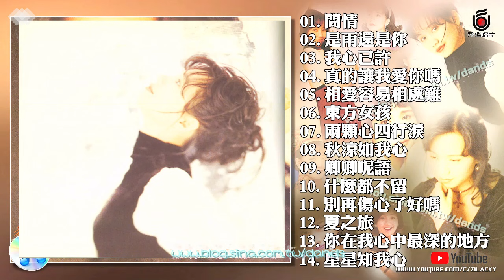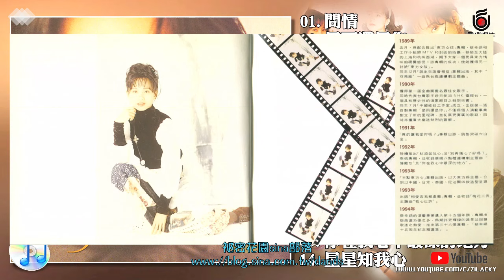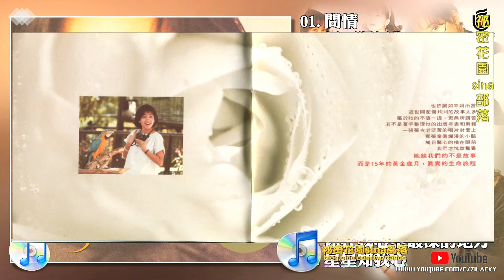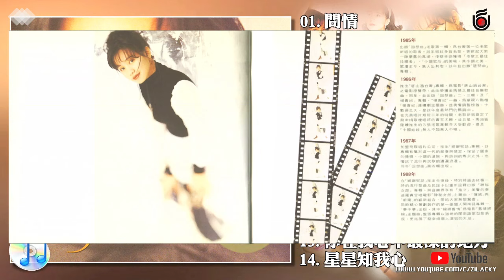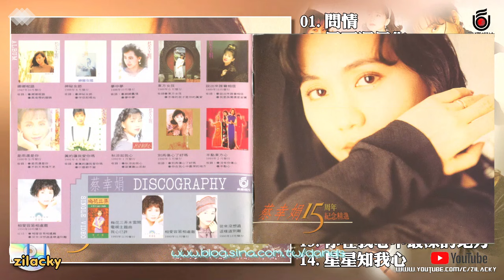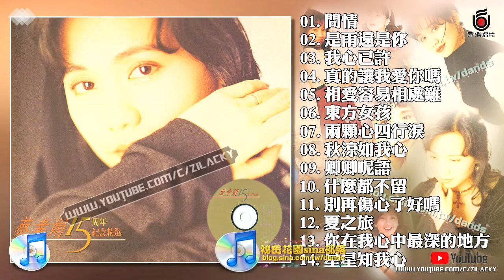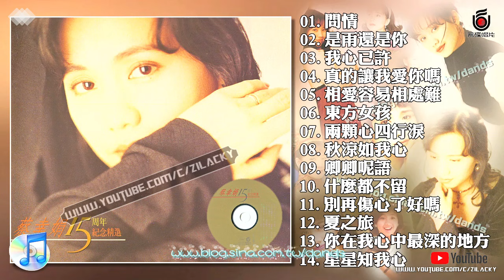1994-蔡幸娟〔十五週年紀念精選〕Music作品輯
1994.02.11＿出版＿蔡幸娟 Delphine Tsai＿十五週年紀念精選＿飛碟唱片

1994年蔡幸娟在離開飛碟公司前推出其第三十六張專輯蔡幸娟十五周年紀念精選集。09歲就開始參加大大小小的歌唱比賽，蔡幸娟以甜美的嗓音在演藝圈贏得中國娃娃與小鄧麗君的封號。

永遠的中國娃娃——蔡幸娟，一個擁有台灣國寶級歌喉的女子，珠圓玉潤的歌聲最能道盡那個年代的動人，她有唱遍老歌爲家計奔走的辛酸童年，也擁有過瓊瑤愛情文藝片時期的少女回憶，更曾以甜美的音色爲台灣樂壇留下一頁頁柔情詩篇。如今她重拾記憶中的吉光片羽，將這些絕版情歌的浮光掠影，用她的感動化成現代的經典，在這一首首的情歌中不僅有她的心路，也讓我們隨著她的歌聲回到一個令人迷戀的年代，從久蟄的浪漫情懷中漸漸蘇醒，漸漸蘇醒！蟄伏5年, 國寶級女聲再現唱片界。
00:01- 01. 問情
04:31- 02. 是雨還是你
08:54- 03. 我心已許
12:58- 04. 真的讓我愛你嗎
17:29- 05. 相愛容易相處難
22:06- 06. 東方女孩
25:43- 07. 兩顆心四行淚
30:13- 08. 秋涼如我心
35:22- 09. 卿卿呢語
40:02- 10. 什麼都不留
45:02- 11. 別再傷心了好嗎
49:45- 12. 夏之旅（94年新版）
53:23- 13. 你在我心中最深的地方
58:16- 14. 星星知我心（94年新版）